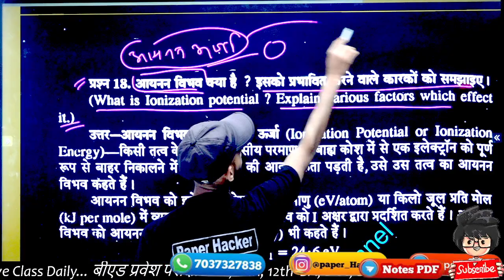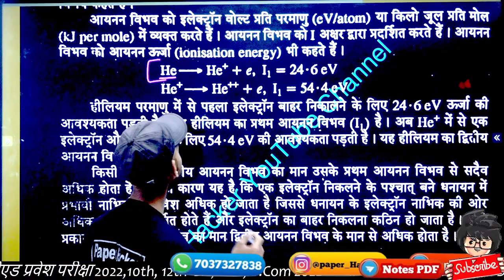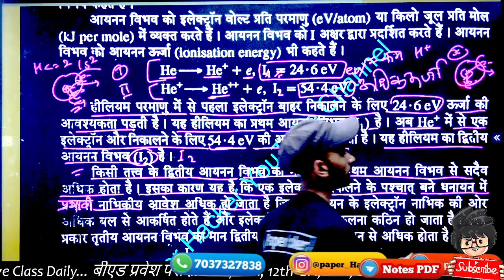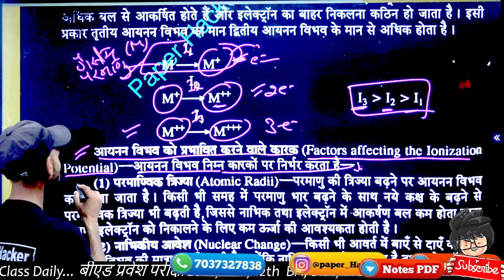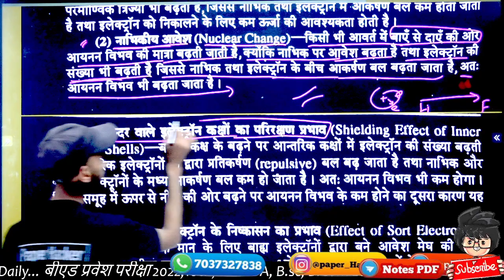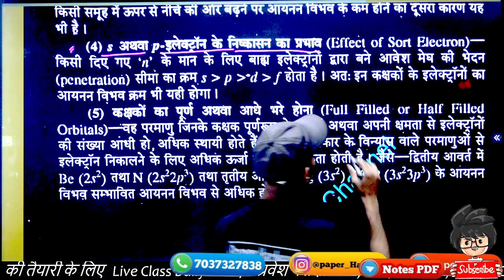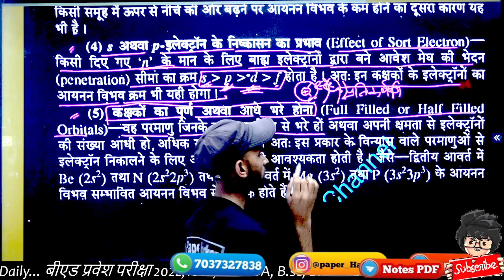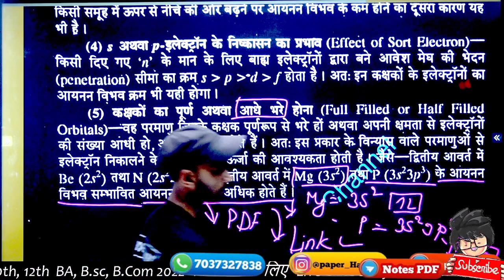आयनन विभव व इसको प्रभावित करने वाले कारक / BSc.1st semester Chemistry important question